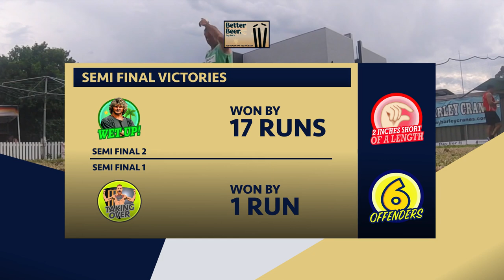ADT20 BIG BASH 2023 - GRAND FINAL | 2 INCHES SHORT v 6 OFFENDERS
The Decider is here! Both of these sides feature in their First ever Grand Final as '2 INCHES SHORT OF A LENGTH' take on '6 OFFENDERS' to see who will be crowned Champions of this years edition of the ADT20 Big Bash and in doing so, claimed their first ever title!